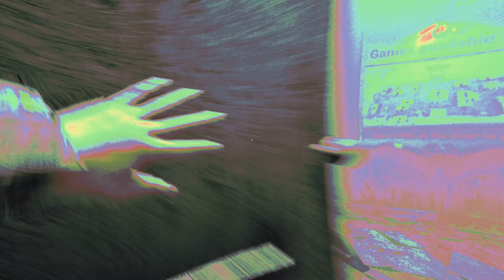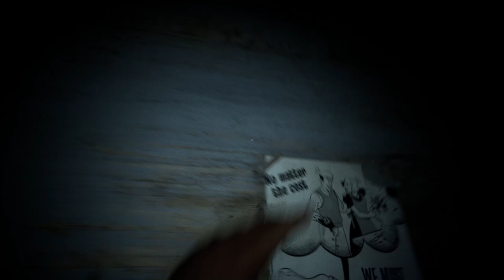The Outlast Trials Program 2 (Grind The Bad Apples 6 Variators) Gameplay